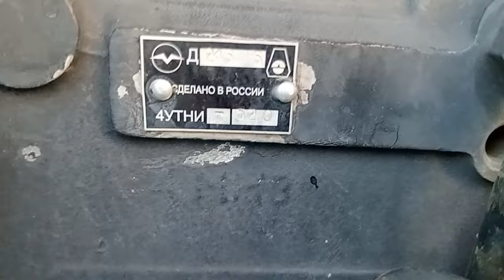Трактор Беларус 892 2016 года выпуска